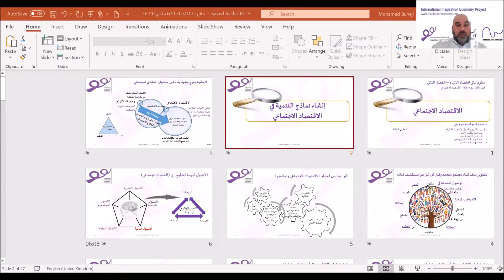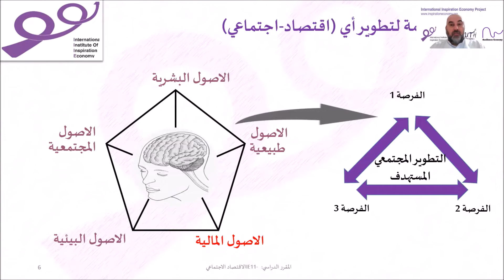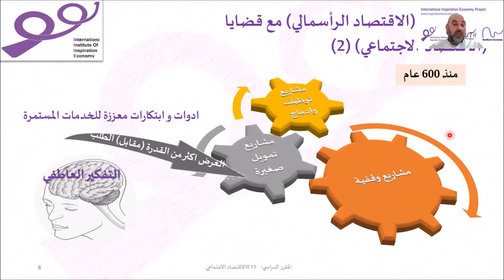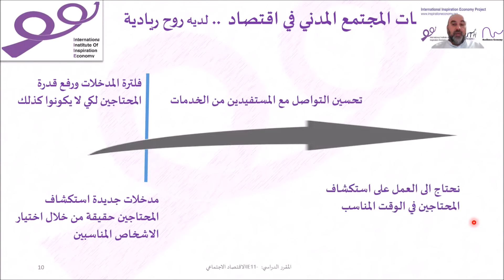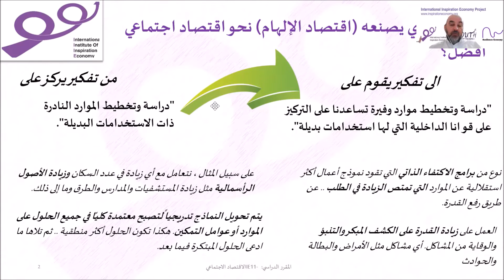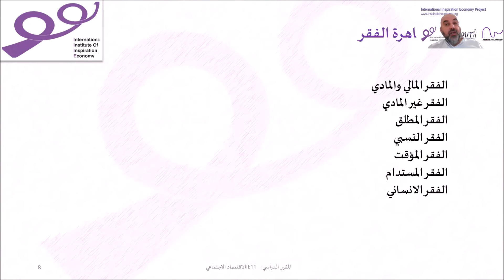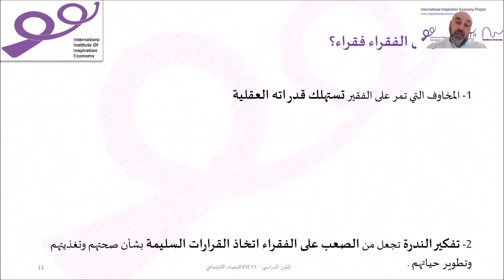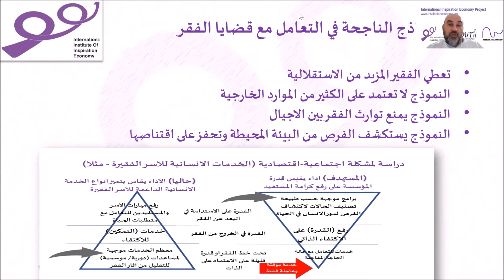الحصة6- حلول الاقتصاد الاجتماعي (الرأسمالية-مقابل-اقتصاد الالهام) - IE11- مقرر الاقتصاد الاجتماعي